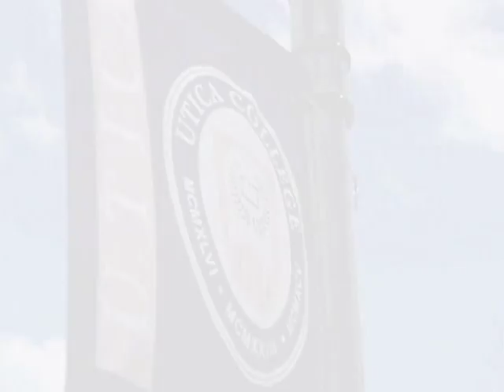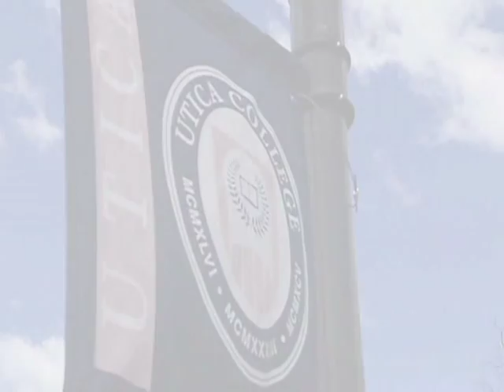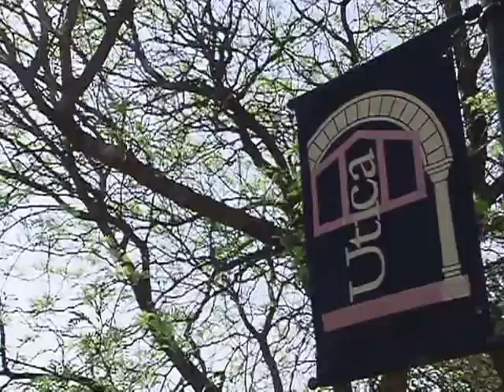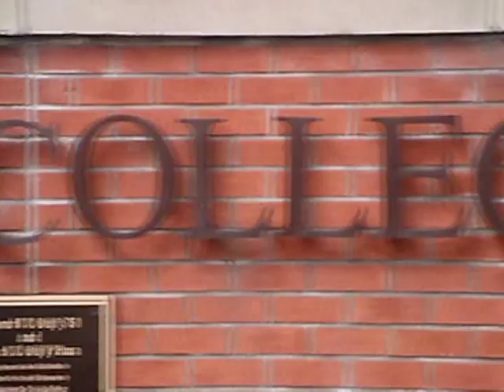Intro to Utica College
A brief introduction to Utica College, through the eyes of students, faculty, administrators, and friends of the institution.